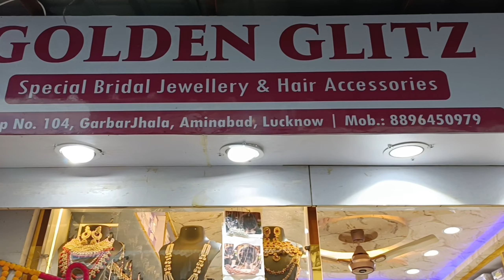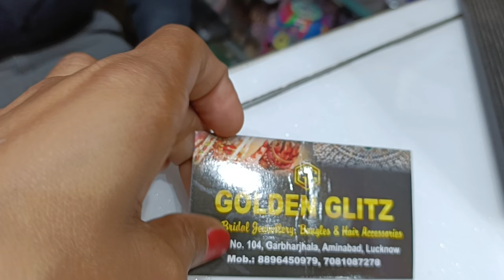Aminabad Beautiful Jewellery Collection | Aminabad Gadbad Jhala | Jewelery Collection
Aminabad Thursday Market Winter Collection 🥶 2024 in very cheapest price |  Aminabad Market

Aminabad Market Lucknow | Aminabad Winter Collection 🥶 in very cheapest price |  अमीनाबाद बाजार

Aminabad Market Lucknow l Aminabad Winter collection l अमीनाबाद मार्केट l अमीनाबाद बाजार
aminabad market,
aminabad market lucknow,
lucknow aminabad market,
aminabad market lucknow lehenga,
aminabad market in lucknow,
aminabad thursday market,
aminabad lucknow,
mohan market aminabad lucknow,
aminabad,
mohan market aminabad,
lucknow market,
aminabad book market lucknow,
aminabad lucknow market,
aminabad bazar lucknow,
gadbad jhala market aminabad lucknow,aminabad market 2023,
pratap market aminabad lucknow uttar pradesh

What is Aminabad famous for?
On which day Aminabad is closed?
Why Aminabad is famous in Lucknow?
What can I buy in Aminabad?
Aminabad  Market Lucknow | Houl Sale big Market Aminabad Market for wedding clothes/ Party clothes